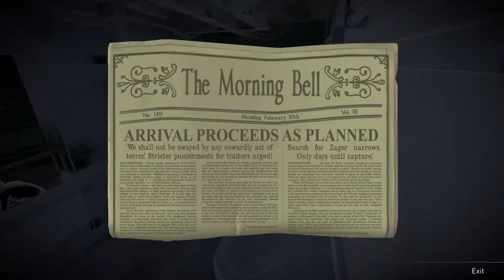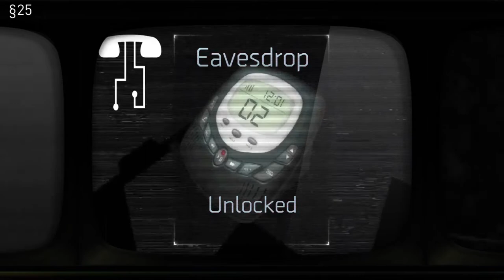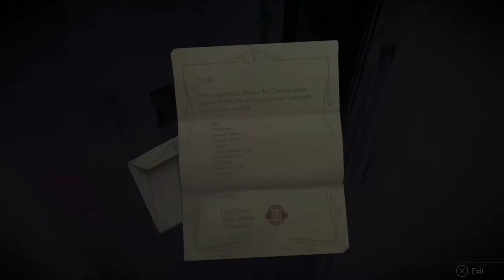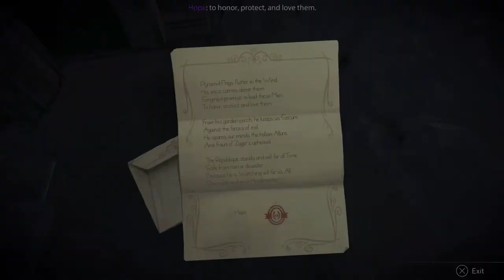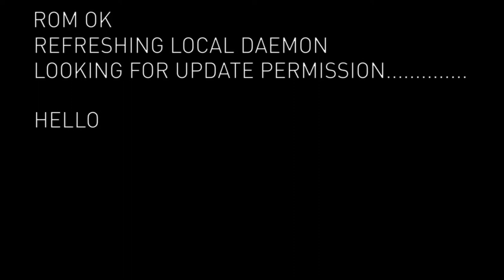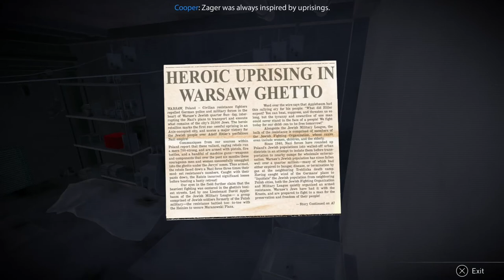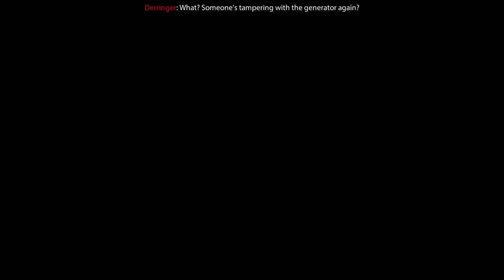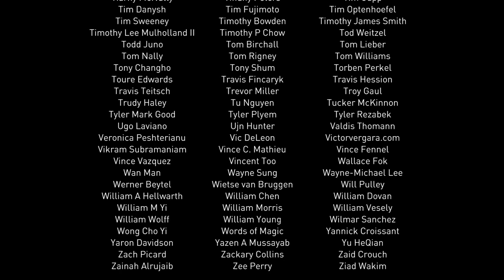Republique (PS4) - No Commentary Walkthrough 01 - Exordium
Time Stamps:

0:00 - Intro / Prologue

= Brig =
Camera - 10
10:42 - Poster 01
12:10 - Newspaper 01
13:09 - Poster 02
13:22 - General Intel 01
14:52 - Game Cartridge 01

= Prizrak Locker =
Camera - 3
15:50 - Poster 03
16:25 - Newspaper 02
16:47 - Game Cartridge 02
17:10 - Poster 04

= Power Station =
Camera - 13
17:37 - General Intel 02
18:44 - General Intel 03
18:59 - General Intel 04
19:19 - General Intel 05
19:38 - General Intel 06
19:49 - General Intel 07

= Intelligence =
Camera - 12
20:33 - Poster 05
20:48 - Poster 06
22:23 - General Intel 08
23:15 - Banned Book 01
23:38 - General Intel 09
24:48 - Game Cartridge 03
26:03 - Game Cartridge 04
26:28 - General Intel 10
26:48 - Poster 07
27:14 - Data Broker terminal - buy the "Scan Email" and "Eavesdrop" OMNI Abilities
28:52 - Phone 01
29:16 - Computer 01
30:01 - Computer 02
30:30 - Computer 03
30:57 - Computer 04
31:25 - Computer 05
31:51 - Phone 02

= Power Station =
Camera - 13
33:08 - Computer 06
33:41 - Computer 07
34:03 - Phone 03

= Brig =
Camera - 10
35:05 - Phone 04

= Atrium =
Camera - 13
39:21 - General Intel 11
40:40 - General Intel 12
41:51 - General Intel 13

= Dorms =
Camera - 14
43:46 - General Intel 14
44:41 - Computer 08
45:16 - Phone 05
45:38 - Newspaper 03
46:27 - Game Cartridge 05
47:55 - General Intel 15
48:04 - General Intel 16
48:41 - Computer 09
49:11 - General Intel 17
49:49 - General Intel 18
50:02 - General Intel 19
50:29 - General Intel 20
53:10 - Poster 08

= Female Dorms =
Camera - 12
55:22 - General Intel 21
55:33 - General Intel 22
56:16 - General Intel 23
56:45 - General Intel 24
57:30 - Banned Book 02
58:25 - Banned Book 03
58:30 - Game Cartridge 06
59:31 - General Intel 25
1:00:20 - Game Cartridge 07
1:00:32 - Cassette Tape 01

= Dorm Security =
Camera - 9
1:01:30 - Computer 10
1:01:48 - Phone 06
1:02:54 - Game Cartridge 08

= Female Commissary / Kitchen =
Camera - 15
1:06:50 - Banned Book 04
1:07:32 - Game Cartridge 09
1:08:00 - Poster 09
1:11:10 - Game Cartridge 10
1:12:00 - Game Cartridge 11
1:13:08 - Banned Book 05

= Staff Dining / Grand Dining =
Camera - 14
1:17:50 - General Intel 26
1:19:55 - Banned Book 06
1:20:00 - Daemon Server
1:22:25 - General Intel 27
1:23:55 - General Intel 28
1:24:11 - General Intel 29
1:26:14 - Game Cartridge 12

= Male Commissary / Male Dorm =
Camera - 11
1:29:08 - General Intel 30
1:31:32 - Game Cartridge 13
1:32:13 - Cassette Tape 02
1:32:16 - General Intel 31
1:32:27 - General Intel 32
1:32:37 - General Intel 33
1:32:51 - General Intel 34
1:33:01 - General Intel 35
1:36:41 - Computer 11
1:37:11 - Phone 07
1:37:42 - Banned Book 07

= Prizrak Locker =
Camera - 3
1:43:20 - Cassette Tape 03

= Power Station =
Camera - 13
1:45:30 - Game Cartridge 14
1:46:03 - Banned Book 08
1:49:20 - Game Cartridge 15
1:49:24 - Cassette Tape 04

= Dorms / Matron Quarters =
Camera = 14
1:55:09 - Banned Book 09

= Main Lobby / Lobby Security =
Camera - 6
1:57:27 - Poster 10
1:57:40 - Computer 12
1:58:04 - Newspaper 04

= Main Lobby =
Camera - 7
1:59:33 - Poster 11
1:59:49 - General Intel 36

2:03:40 - Closing Credits